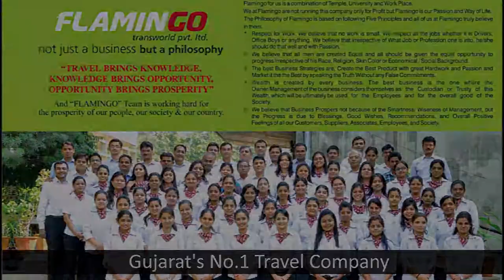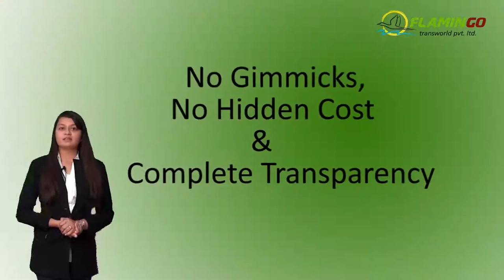Bali - An Ultimate Honeymoon Destination and Island of Love - Flamingo Travels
If you want to know what peace and serenity are, go straight to Bali. Bali is an Indonesian island known for its forested volcanic mountains, beaches, iconic rice paddies, coffee plantation, spa, and massages. Bali is also famous for religious sites and it is known as Land of Gods.

The main areas to explore in Bali are Nusa Dua, which is very famous for its on-beach properties, Ubud, where one can get pool villas. For enjoying sandy beaches, Nightlife and shopping one should explore places like Kuta, Seminyak, and Jimbaran.

Bali also has the most amazing places to ride a motorbike. Every day is like experiencing nature for the first time.

Things one must not miss while visiting Bali are Kintamani volcano tour with its cultural show barong dance and Tanha lot Temple. Bali’s traditional houses are equally famous and lastly one should not miss the sunset and nightlife at Ayana rock bar.

We at Flamingo include all of the above places in our exclusive Bali tour packages with best airlines, branded hotels, pure vegetarian food and an expert tour leader who will take you to all the nooks and crannies of Bali that one should not miss.

Watch the video to know all about the Bali tours!

 Join Flamingo Community!

About Us: Flamingo Transworld Pvt Ltd is an award-winning travel planner and one of India’s largest tour operators helping travel enthusiasts across the globe discover the world’s most amazing destinations. Our team of 250+ travel consultants helps you handcraft the holiday of a lifetime. Our network is spread up to 37 locations across India and we have successfully planned holidays to more than 75 countries due to the immense trust and belief of our customers on us. We are a one-stop travel solution and have planned vacations successfully for more than 1,55,000 families. We provide all-inclusive group tours with in-house tour managers as well as tailor-made holidays personalized as per the traveller’s preferred themes and interests. Our USP is providing vegetarian and Jain food along with other international cuisines as per the traveller’s palate. We also provide services not limited to honeymoon packages, self-drive tours, ticketing, visa, hotel, cruises booking, etc.